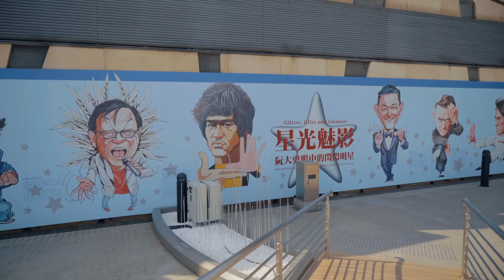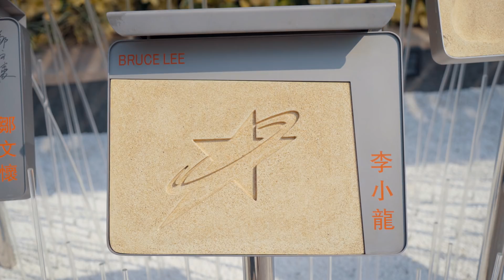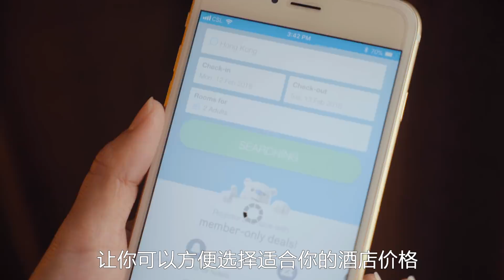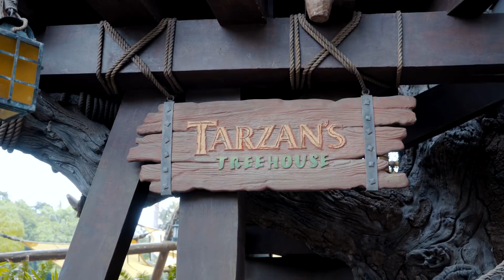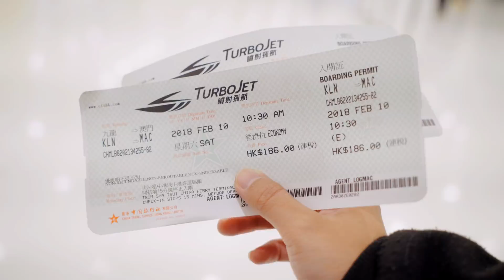和女友去香港 VLOG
之前和女友一起去香港时的回忆。